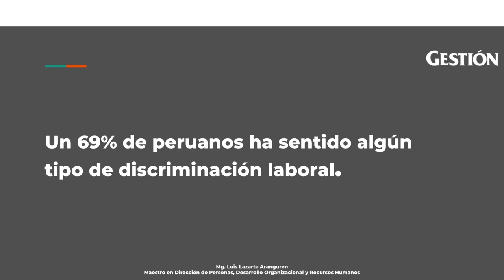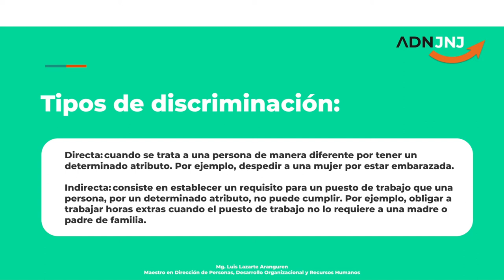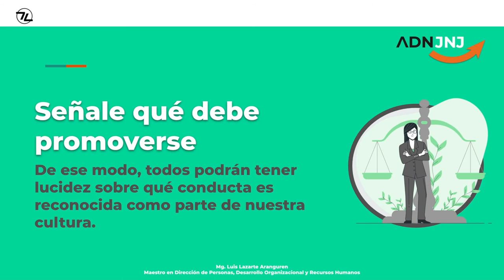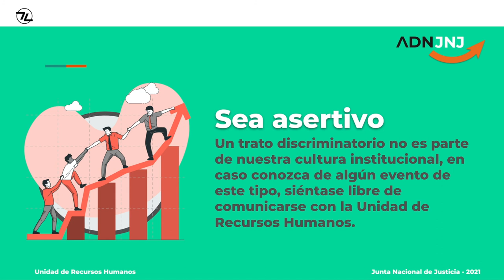Recomendaciones para evitar la discriminación laboral.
Comparto algunas recomendaciones que te ayudarán a generar una cultura de trabajo más equitativa y libre de discriminación en el trabajo.

¿Cómo se manifiesta la violencia laboral?
Suele estar dirigida a uno o varios trabajadores, puede manifestarse con actitudes hostiles y continuadas de parte del acosador. También puede darse empleando gritos, insultos, críticas destructivas, desprecio, entre otras. Como ejemplo situaciones como:

Sobrecarga de actividades laborales.
Asignación de tareas, para las cuales el empleado no está preparado.
Llamados de atención injustificados.
Comunicación ineficaz en la asignación de tareas, para confundir al trabajador con el propósito de que no pueda ejecutarlas bien.
Cambios inesperados de cargos y horarios laborales.
Evitar que el acosado se comunique con sus  compañeros de trabajo.
Asignar tareas que impliquen riesgo para el trabajador y sean vergonzosas.
Nunca estar conforme con el resultado de las labores, efectuando evaluaciones subjetivas del trabajo.
Fomentar entre los compañeros de trabajo del acosado, un clima de aversión hacia la persona objeto del acoso.
Gritarle con frecuencia.
Hacerle llamados de atención  para avergonzarle, delante de cualquier persona.
No tomar en cuenta la creatividad e iniciativa de la persona acosada.
Amenazar constante de despido o desmejora en su cargo.
Bloquear el desarrollo laboral del trabajador, en caso de adiestramientos y promociones de cargos.
Invadir su privacidad revisando sus archivos, correo electrónico, objetos personales, etc.